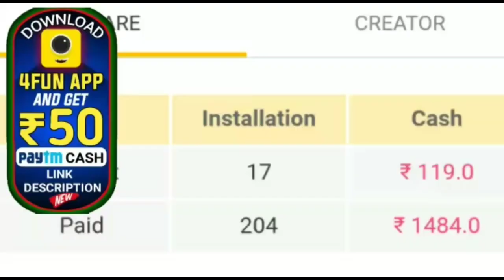ସୁରତ ଘଟଣାରେ ସରକାରଙ୍କୁ ଦାୟୀକରି ବହେ ସୋଧିଲେ ଏହି ବ୍ୟକ୍ତି by sl tv odia